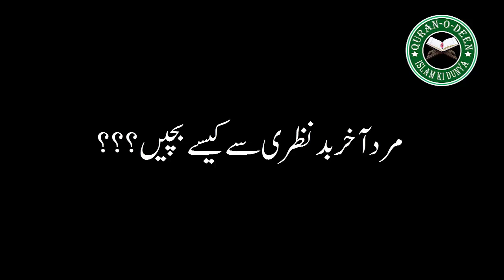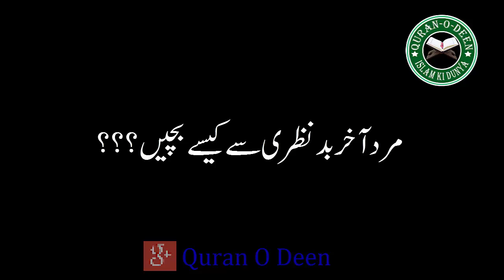Mard Hazrat Badnazri Se Kesy Bachen???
شکریہ